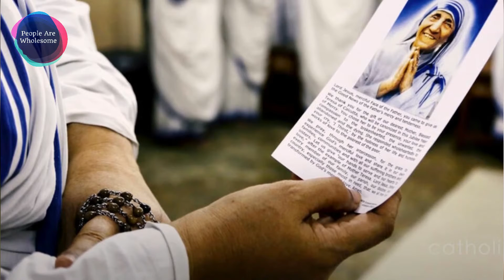Mother Teresa's Life Of Service Was The Result Of A Traumatizing Incident In Her Youth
Mother Teresa is known for her Catholic faith and her service to those in need. Believe it or not, there were people who criticized some of the ways she worked and some of her beliefs, but she was a woman who followed her own convictions no matter the consequences.